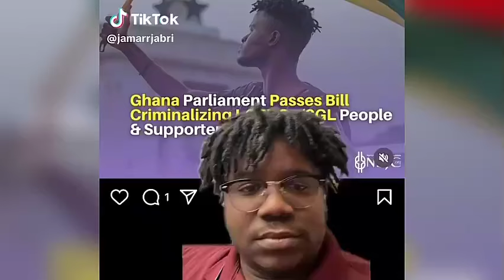USA TO SANCTION GHANA FOR DOING THIS‼️